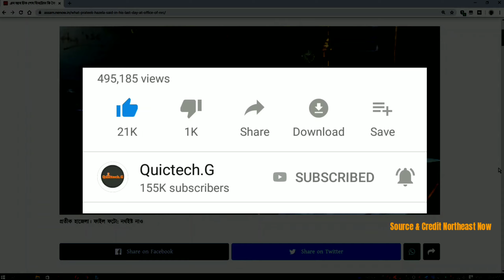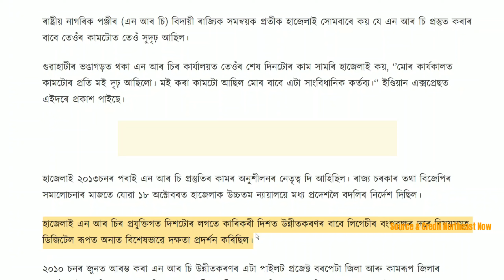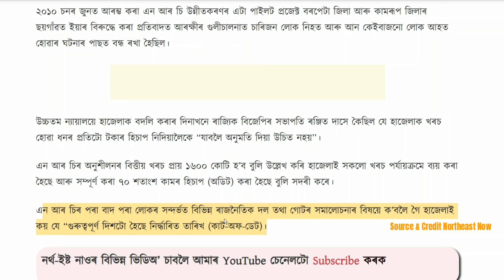শেষৰ দিনটোত Prateek Hajelaৰ গুৰুত্বপূৰ্ণ মন্তব্য | Prateek Hajela On NRC In His Last Day | NRC 2019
Outgoing state coordinator of the National Register of Citizens (NRC) in Assam, Prateek Hajela, on Monday said that he was “confident of the work” he has done for the preparation of the list of citizens.
Wrapping up his work at the NRC office on his last working day in Bhangagarh, Guwahati, Hajela said, “I am confident of the work that has been done during my tenure. It was a constitutional duty which I have performed.”

Hajela (50), a 1995-batch IAS officer of the Assam-Meghalaya cadre, has led the NRC exercise as state coordinator since 2013. Amid sustained criticism from the Assam government and the BJP, on October 18, the Supreme Court ordered Hajela’s inter-cadre transfer to Madhya Pradesh.

Hajela is credited with devising the technical concepts that guide the NRC updation, where a person’s ancestry could be mapped via digital datasets which draw from decades-old documents, and the planned modus operandi for consequent rounds of physical verifications.

Regards,
Quictech.G